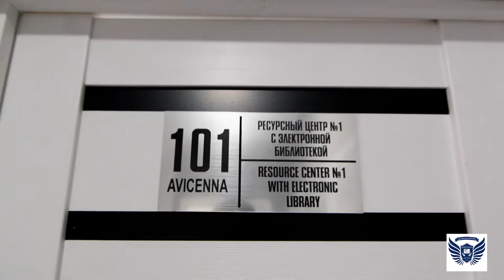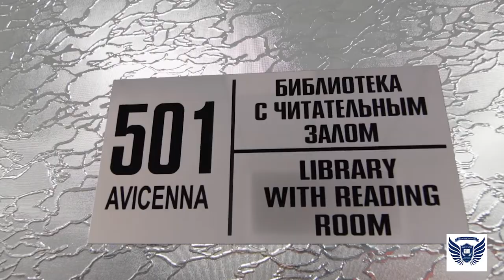Avicenna International Medical University Bishkek Kyrgyzstan